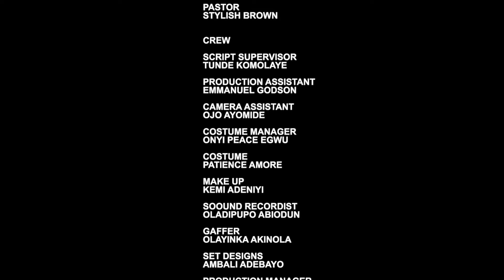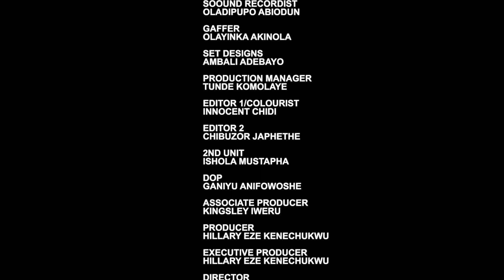FOOD FOR THE HEART (NEW) - MAURICE SAM, SHAZNAY OKAWA, CLINTON JOSHUA 2024 LATEST AFRICAN MOVIES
Watch the best of 2024 EXCLUSIVE NOLLYWOOD MOVIES here On @nollynettv

Welcome to NOLLYNET TV! Join us to Explore the Complexities of Love, Full Dosage of Romance and Real - Life Experiences. Your Happiness Remains Our PRIORITY!!!

CONJUGAL RIGHT